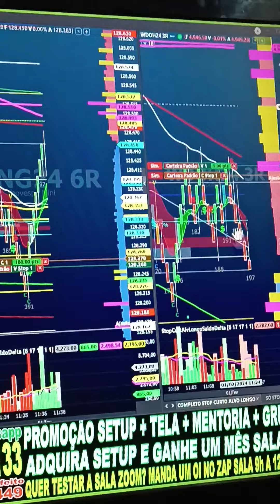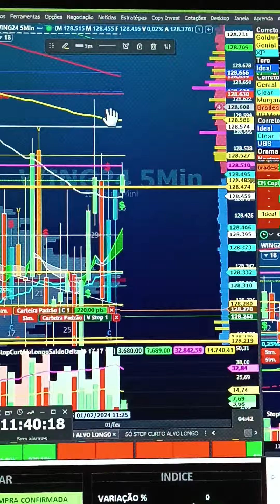VIRADA DE CHAVE ÍNDICE E DÓLAR SALA AO VIVO 9H COM OPERACIONAL SCALPER REGRA COLORAÇÃO SINAL CIFRÃO